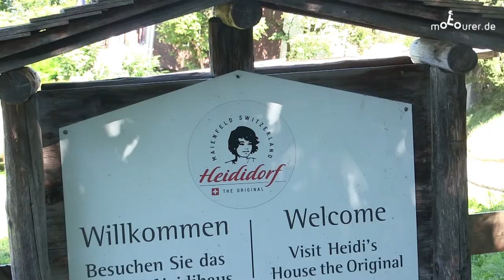Heididorf - Schweiz - motourer.de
Ein kurzer Besuch im Heididorf in Graubünden, Schweiz